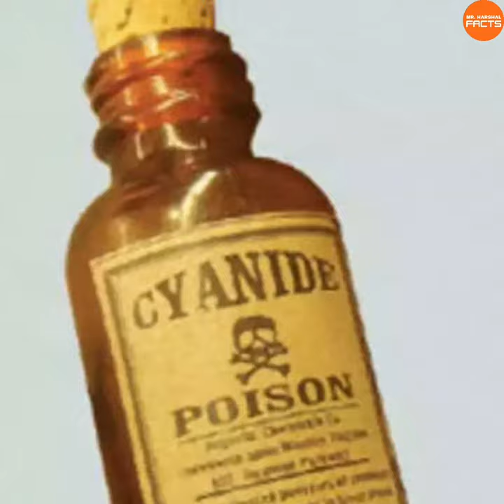Amazing Facts | Interesting Facts | Pufferfish puffed | Japanese Street food Puffer fish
एक ऐसी फिश जो अपने जहर से
30 लोगो की जान ले सकती है